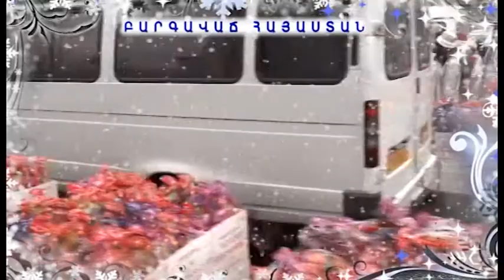Նվերներ հանրապետության բոլոր մանուկներին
Դեկտեմբերի 26-ից մինչև հունվարի 5-ը հարյուրավոր Ձմեռ Պապիկներ և Ձյունանուշներ կշրջեն հանրապետության ողջ տարածքով՝ նվերներ և անմոռանալի ակնթարթներ պարգևելու հազարավոր մանուկներին
From December 26 to January 5 hundreds of Grandfathers and Snow Maidens will by pass the entire country giving gifts and memorable moments to thousands of children.